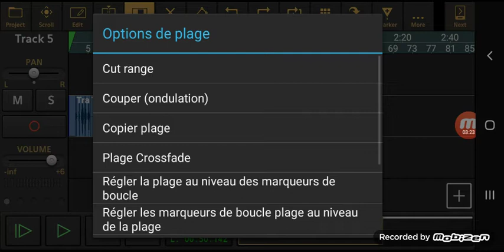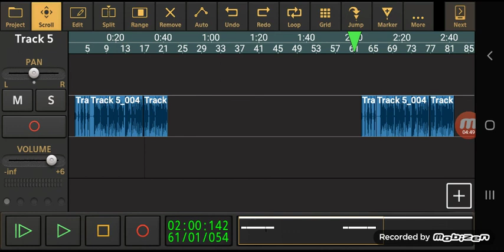Men kòman w ka kopye refrain anh san w pa bezwen rechante l ankò🙆🏾‍♂️🔥🔥🔥🔥🔥🔥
Nan video sa m pral moutre w kòman pou w kopye yon refrain pou w met refrain an de fwa ou plizyè fwa san w pa bezwen chante l ankò  bon vizyonaj